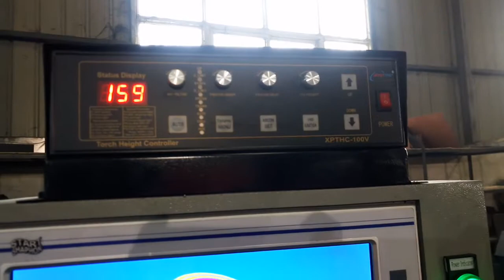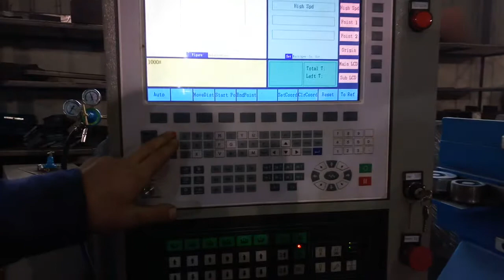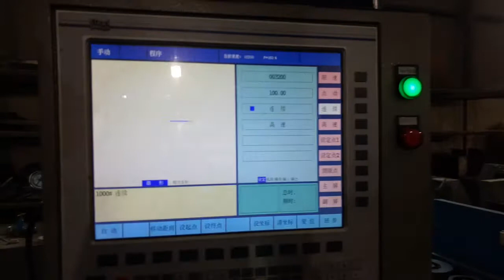How to use CNC System for Plasma Oxyfuel Cutting Machine?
Sales Representative
Joseph Silveira (Sr.)
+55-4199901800